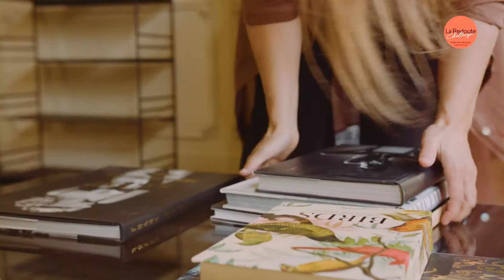La Redoute Challenge #1 - Zelda & Zorro BENL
Onze grote wedstrijd "La Redoute Challenge" kende in oktober een overweldigend succes.

Tot 30.000€ aankopen 💵 voor de inrichting van je professionele ruimte met onze collecties La Redoute Intérieurs en AMPM stonden op het spel. 🛋️ 🎍

We zijn blij dat we vandaag de winnaar van deze eerste editie kunnen bekendmaken: Zelda & Zorro, een uniek en uitzonderlijk oord in Berchem (Antwerpen).
We zijn trots dat we hen kunnen begeleiden*. 🤝